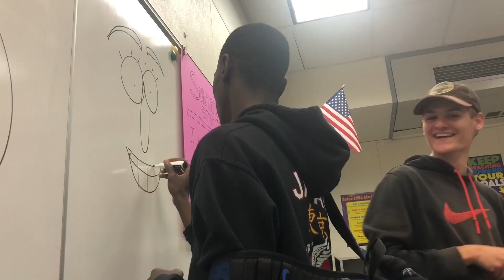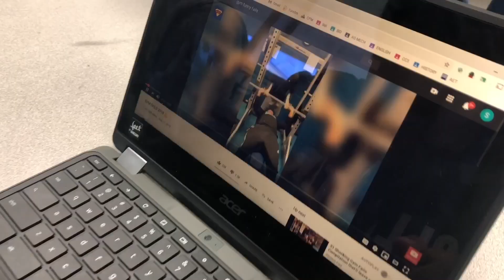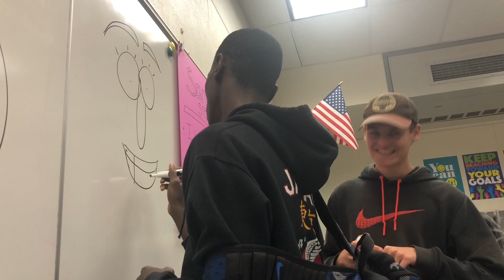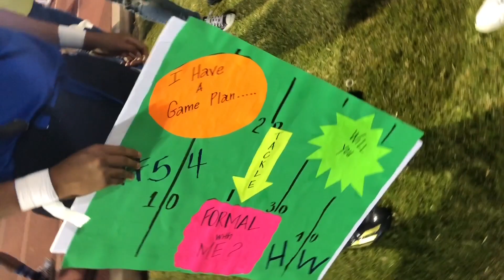Homecoming 2019 (Vlog#13)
Thank you guys so much for watching this video. We had a lot of fun during the Homecoming game and had some funny stuff going on:)